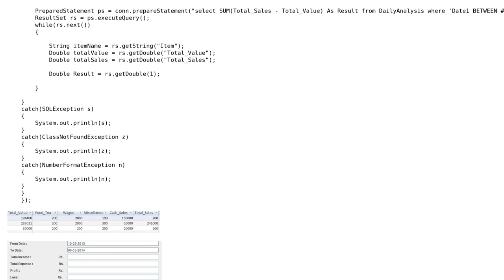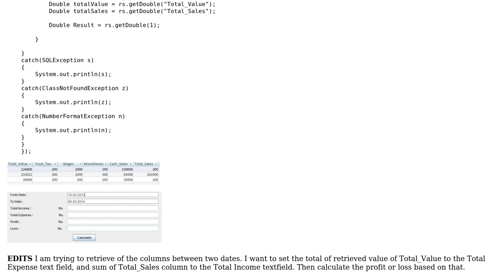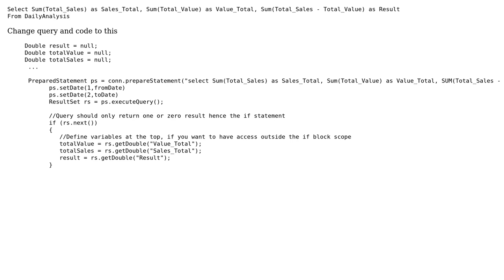How to retrieve sum of a column of data from the database?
With thanks & praise to God, and with thanks to the many people who have made this project possible! | Content (except music & images) licensed under CC BY-SA | Music | Images & others | With thanks to user Toms user Mason T. and the Stack Exchange Network Trademarks are property of their respective owners. You are responsible for your own actions.